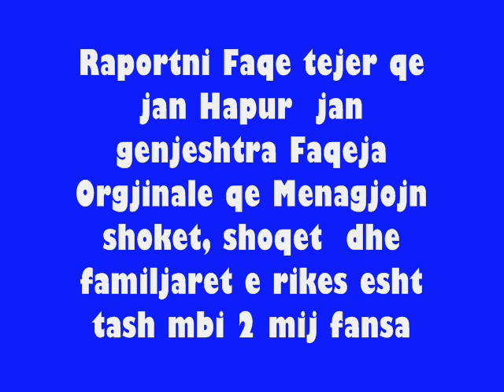Faqeja Zyrtare e Rika Rocit ne Facebook !! VIDEO !!